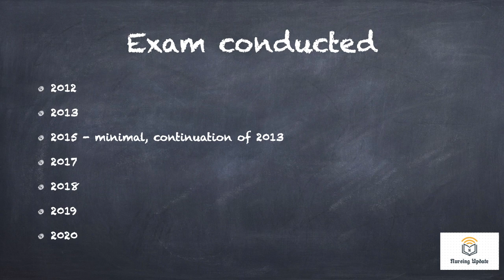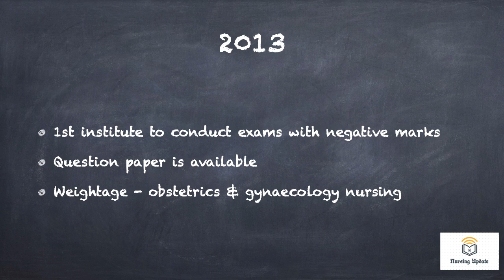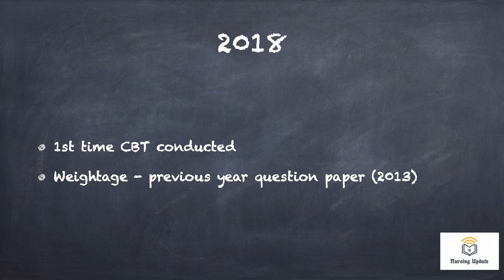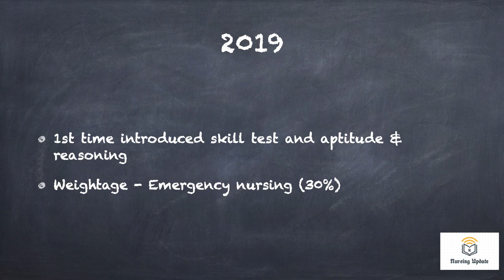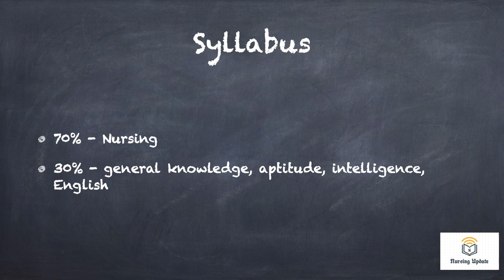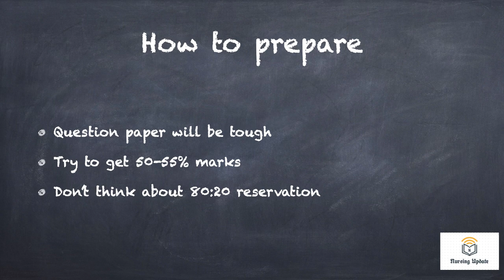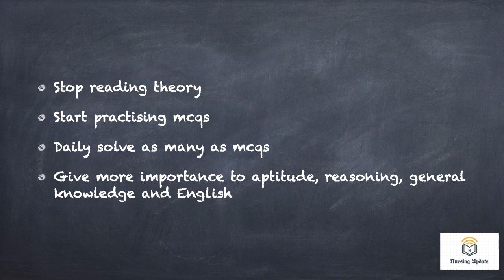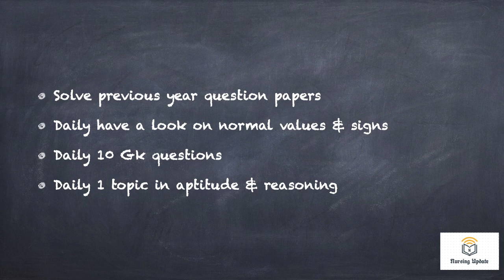Preparation for JIPMER Nursing Exam 2022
The content of this video is about tips and tricks for the preparation of the JIPMER Nursing exam 2022
our other video are